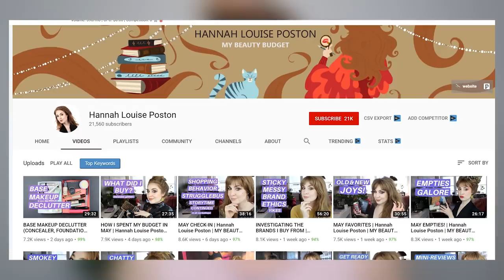PR PRODUCTS I WOULD NOT PURCHASE WITH MY OWN $$ COLLAB WITH HANNAH LOUISE POSTON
PR PRODUCTS I WOULD NOT PURCHASE WITH MY OWN MONEY
COLLAB WITH HANNAH LOUISE POSTON

Happy Sunday! I am so excited to be back with an updated PR Products I Would Not Spend My Own Money On and it’s a new collab with Hannah Louise Poston! I hope you enjoy and are having a great weekend! And a big THANK YOU to my editor for helping me out with this video!!

♥My seventh novel is now on sale!

♥♥♥PRODUCTS MENTIONED
Charlotte Tilbury Luxury Palettes
Milk Makeup Lip Color
Benefit Brow Contour Pro
Colourpop Misunderstood
CODE: 5SAMANTHA

♥♥On Me
Too Faced Born This Way Foundation
Too Faced Born This Way Concealer
Revlon Candid Powder
Becca Capri Coast Bronzer
Cover FX Warm Honey Blush
Dose of Colors Bathe Highlight
Lawless The One Palette
Ofra Mascara
CODE: SAMANTHA
Dose of Colors Undressed Lipliner
Benefit Precisely My Brow
Top - a gift!
Nails - salon powder dip, no name

Take $30 off your first Home Chef box!